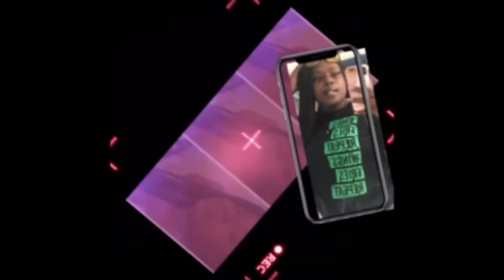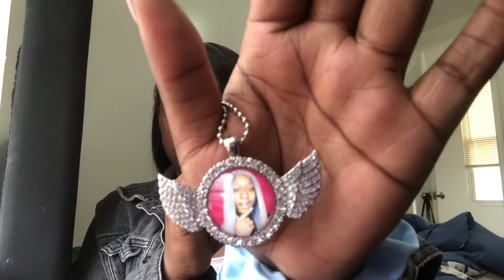Small GRWM ~ BORING DAY🙈😴realprincefamilysupporter !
Hi guys I’m officially back for good !!

Snapchat-Add me on Snapchat! Username: fattbaby23

Also guys be on the look out for my cosmetic line dropping very soon C4 kisses

17 year old entrepreneur

Teen mom
2yearoldson